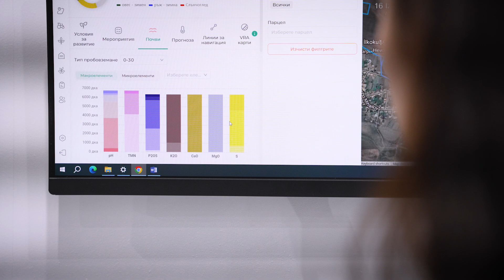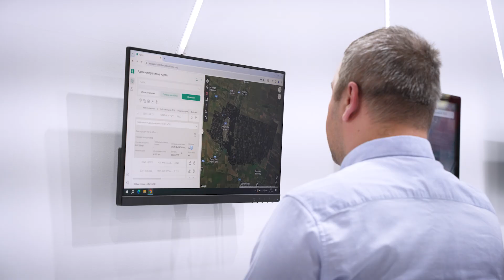Какви са функционалностите в Agrimi?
Марта Герасимова от екипа на НИК разказва за функционалностите на новия интегриран софтуер за земеделие - Agrimi по време на АГРА 2024.